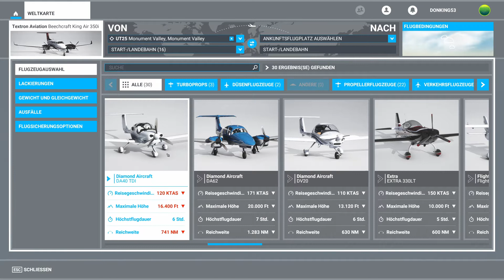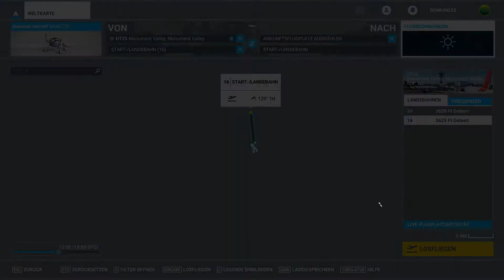Papa fliegt: Monument Valley (MSFS 2020 nach USA Update - kostenlos)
Mit dem Patch 1.11.6. bringen die Entwickler des Microsoft Flightsimulator 2020 das zweite große Welt-Update (World Update II). Dieses Mal sind die USA dran. Aber nicht vergessen: Das Patch allein bringt noch nicht die neuen USA-Szenerien. Dazu muss auf dem Marktplatz das kostenlose Bundle installiert werden. Aber Ron merkt relativ schnell, dass irgend etwas mit den berühmten Tafelbergen nicht stimmt.